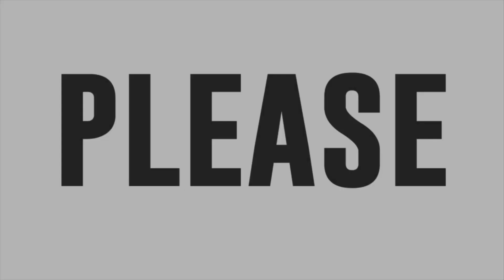Rogelio Colanggo sings Said I Love You But I Lied